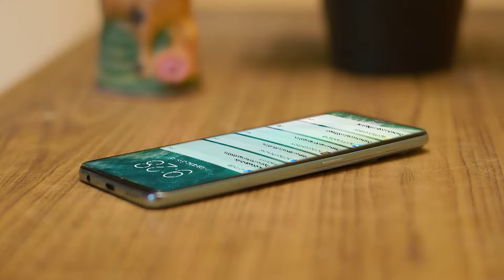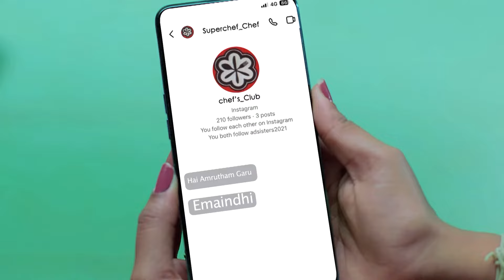పెళ్లి కి ready అయిపోయాడు | Rajeshwari Vilas Coffee Club | Full Ep 129 | Zee Telugu | 16 May 2023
Episodic Synopsis:
Komali lies to her family about her injury. Rudra tells Yashoda about Komaliâ€™s suicide attempt. Padmanabham and Sundari object to Ajay and Eeshwariâ€™s wedding taking place on Rudraâ€™s property.

Show Generic Synopsis:
Rajeshwari, a compassionate cook aspiring to keep her mother’s hotel thriving, challenges Rudra, an elite chef when he decides to usurp her hotel to grow his premium food business.

Show Name: Rajeshwari Vilas Coffee Club
Star Casts Name: Likitha, Akarsh, Vishwamohan
Characters Name: Rajeshwari, Rudra Neelakanta, Viswanatham
Ep No: 129